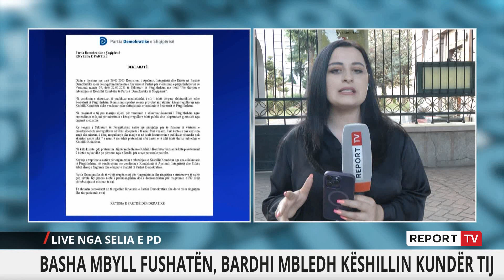Këshilli Kombëtar pritet të ‘ngrijë’ Kryesinë e PD!Pranohet dorëheqja e Bashës dhe Enkelejd Alibeajt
Sekretari i Përgjithshëm i PD, Gazment Bardhi ka mbledhur online mbledhjen e Këshillit Kombëtar. Mbledhja ka nisur në orën 19:00, ndërsa Report Tv ka mësuar se të pranishëm në mbledhjen online janë 245 anëtarë të Këshillit, duke u plotësuar kuorumi. Report Tv ka mësuar edhe çështjet që do të diskutohen.